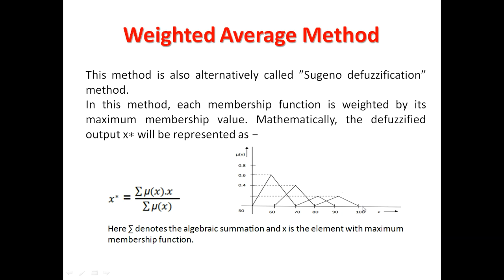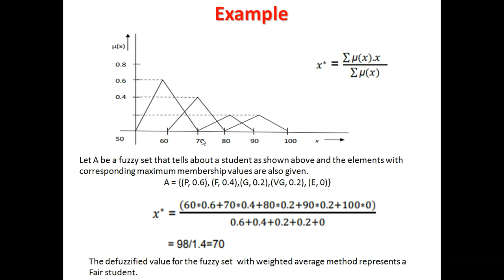Weighted average method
Weighted Average Method in Fuzzy Logic